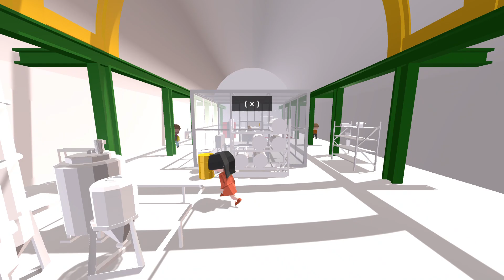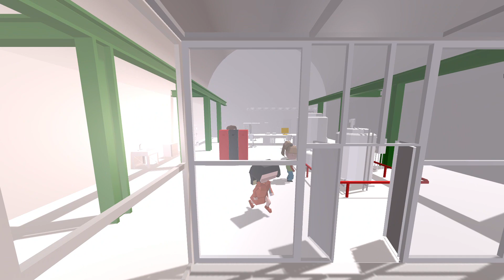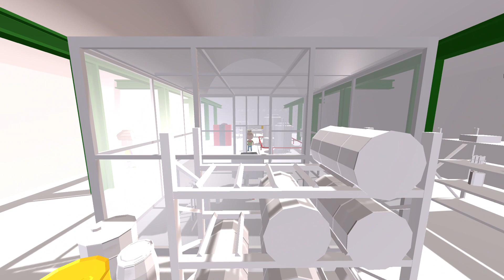Collision Lv2 2022 04 30 15 23 28